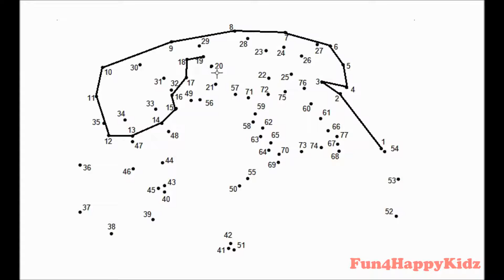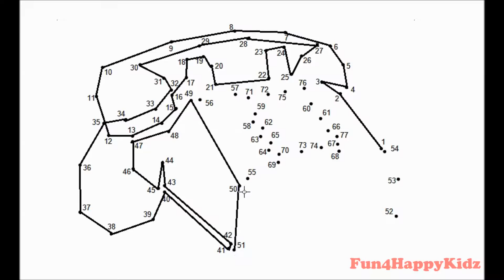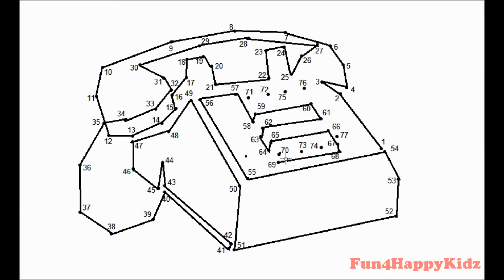Connect the dots (TLPHN)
Connect the dots game solution.